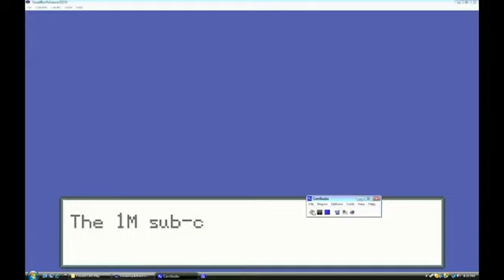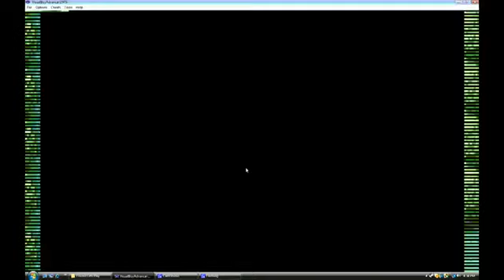Pokemon Firered - Part 1 - Beginning Pokemonminecraftdude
Pokemonminecraftdude takes on the journey of catching em all here at GamingBullets!